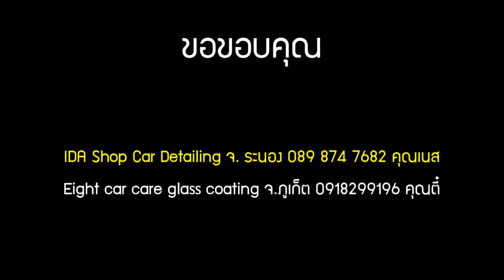เคลือบแก้วระบบพ่น | น้ำยาเคลือบแก้ว | สอนเคลือบแก้ว | ขายแฟรนไชส์ 【 Ucarwash TV 】